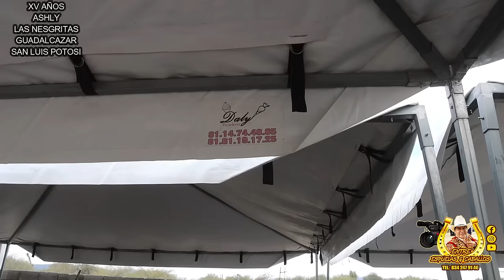1er Parte XV AÑOS de ASHLY Las Negritas Gguadalcazar San Luis Poosi